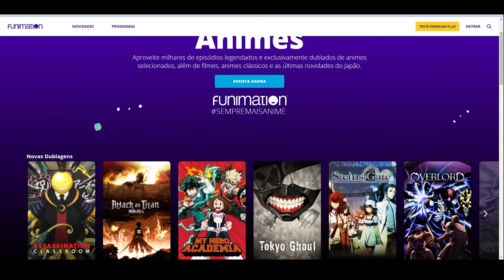Novas Cores do Dualsense + Presentes Play At Home e Lançamento do novo Battlefield 6 Vazado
👉 TITULO: Novas Cores do Dualsense + Presentes Play At Home e Lançamento do novo Battlefield 6 Vazado

Will Costa

🎮Meus Consoles🎮
PS5
PS4 Pro
Xbox One X
Nintendo Switch
Xbox 360
Nintendo 3DS